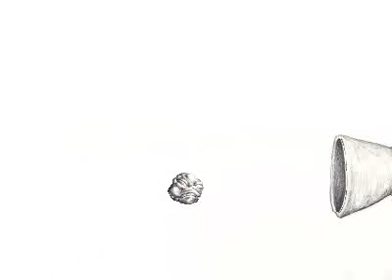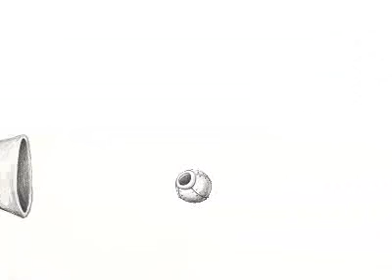Ignorance is Strength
Video art piece about the media and how we are fed what they want to feed us.